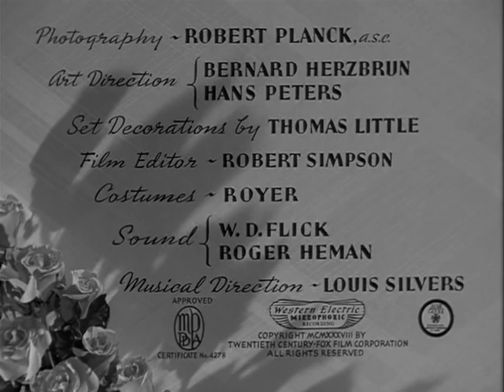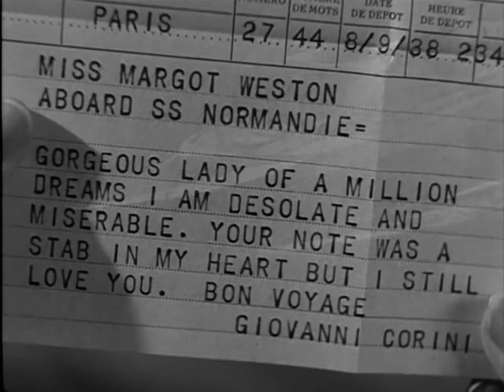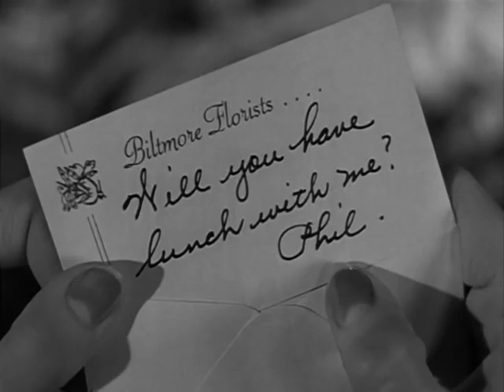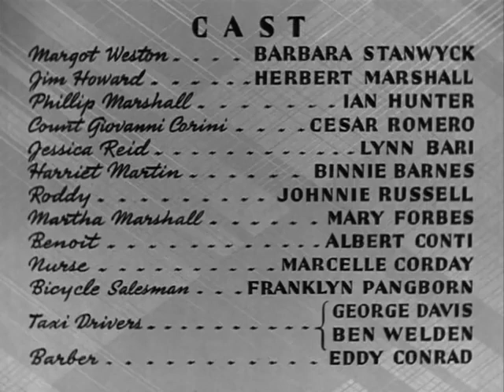Always Goodbye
Always Goodbye is a 1938 American romantic drama film directed by Sidney Lanfield and starring Barbara Stanwyck, Herbert Marshall, and Ian Hunter.

Cast:
Barbara Stanwyck as Margot Weston
Herbert Marshall as Jim Howard
Ian Hunter as Phillip Marshall
Cesar Romero as Count Giovanni Corini
Lynn Bari as Jessica Reid
Binnie Barnes as Harriet Martin
Johnnie Russell as Roddy
Mary Forbes as Martha Marshall
Albert Conti as Benoit
Marcelle Corday as Nurse
Franklyn Pangborn as Bicycle Salesman
George Davis
Ben Welden as Taxi Drivers
Eddy Conrad as Barber